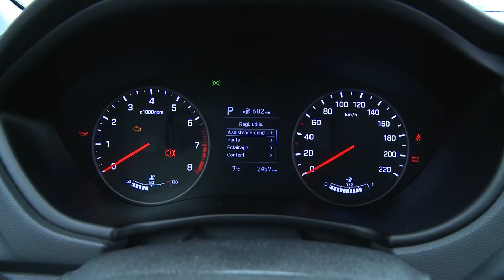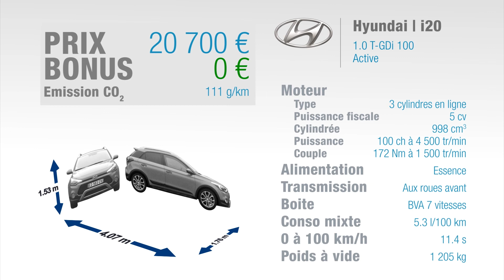Essai Hyundai i20 1.0 T-GDi 100ch Active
En savoir plus sur la Hyundai i20 citadine du constructeur coréen : fiches techniques, essais, remise, prix neuf...

La i20, c'est la citadine de Hyundai, concurrente des Clio, 208 et Fiesta par exemple. Elle a été restylée en 2018 avec des modifications sur le bouclier avant et à l'arrière sur le bouclier également et les feux. Comme signe distinctif le plus évident, la plaque d'immatriculation est désormais intégrée au hayon et non plus au bouclier à l'arrière. Autre particularité : la Hyundai i20 restylée a abandonné le diesel pour ne garder que de l'essence. Ici on a droit à un 1 litre 3 cylindres 100 chevaux qui peut être associé à une boîte à double embrayage comme c'est le cas sur notre modèle d'essai. Ce modèle d'essai est en finition Active, c'est-à-dire un peu baroudeuse, comme la Ford Fiesta Active, soit deux constructeurs qui choisissent la même appellation pour des déclinaisons similaires. Toute la panoplie y est avec des protections à l'avant et à l'arrière, sur les côtés, des barres de toit, et une surélévation de 5 cm par rapport à la i20 normale. Cette i20 Active a droit à des roues de 17 pouces.

La planche de bord n'a pas beaucoup évolué et reste plutôt austère, surtout par contraste avec la couleur extérieure vive de notre modèle d'essai. La qualité de présentation est correcte dans la catégorie et l'ergonomie assez facile dans l'ensemble. L'équipement comprend le freinage automatique d'urgence et l'aide au maintien en voie en série à partir du deuxième niveau de finition, de même qu'Android Auto et Apple Car Play. Curieusement toutefois, l'accès à bord et démarrage mains-libre est absent de la finition Active alors qu'il est présent sur la finition Creative, vendue au même prix. A l'arrière, l'habitabilité est dans la bonne moyenne de la catégorie mais la i20 marque un gros point avec l'un des plus grand coffre de la catégorie selon nos mesures.

Globalement le restylage n'a rien changé sur la partie mécanique. On retrouve le même 3 cylindres 1 litres de 100 ch qu'auparavant. Il est bien isolé en termes de vibrations, correctement insonorisé pour une citadine. Il reprend agréablement à partir de 2000 tours et monte jusqu'à 6000 tours sans problème même si ça ne sert pas à grand-chose : mieux vaut rester à bas et moyens régimes. Les performances ne sont pas folichonnes, évidemment, avec seulement 100 ch, mais par rapport aux motorisations inférieures, on a beaucoup plus de couple avec des relances beaucoup plus agréables grâce au turbo. La boîte DCT est assez lente pour une boîte double embrayage. Rien de bien méchant puisqu'il n'y a pas de prétentions sportives, mais avec une telle technologie, on attendait un peu mieux. A noter un petit à-coup lors de l'intervention du stop and start au redémarrage à un feu rouge par exemple, mais à part ça, il y a globalement une bonne douceur d'utilisation. Côté châssis, rien de changé non plus : on a une voiture qui est plutôt confortable, dynamique également, donc avec un bon compromis. Cette version Active a des roues de 17 pouces et se montre un peu moins confortable que les i20 normales en roues de 16 pouces, sans être plus dynamique car la voiture est plus haute. Mais globalement cette i20 présente un bon compromis et fait bien le travail qu'on lui demande, en ville comme sur route.

Côté tarif, la i20 Active est vendue au même prix que la i20 Creative, les deux constituant le haut de gamme de la citadine. Ces deux versions ne sont disponibles qu'avec la motorisation 100 ch pour l'instant et dépassent les 20000 €. A noter que la boîte double embrayage est facturée 1200 €, soit encore moins cher que chez Dacia où la boîte EDC du Duster coûte 1300 € en option. Du coup, c'est dans cette version avec boîte double embrayage que la i20 est la plus intéressante.